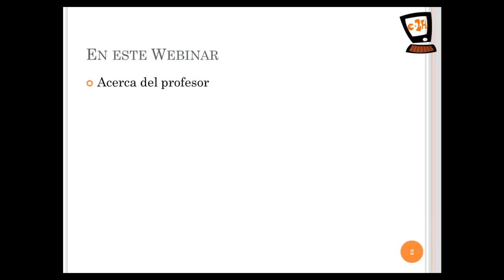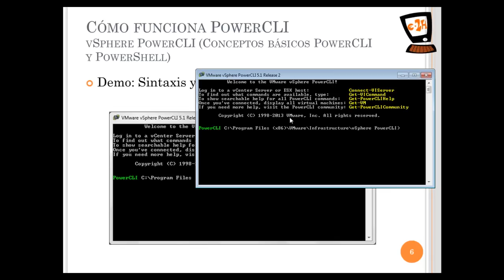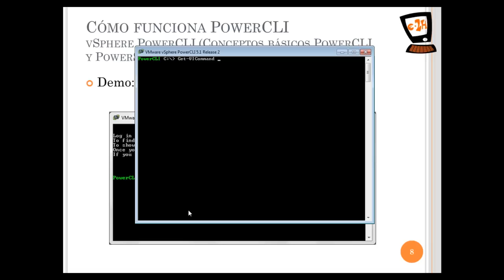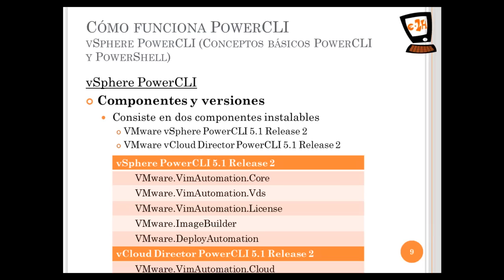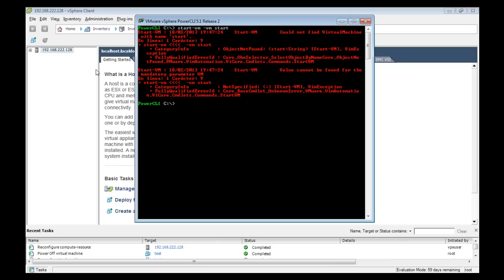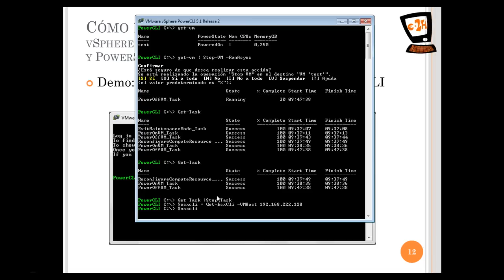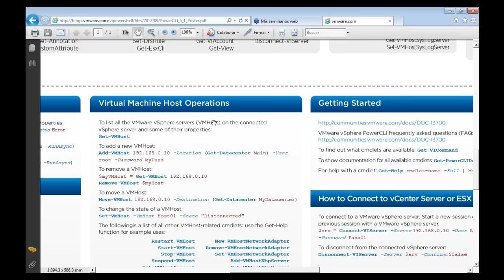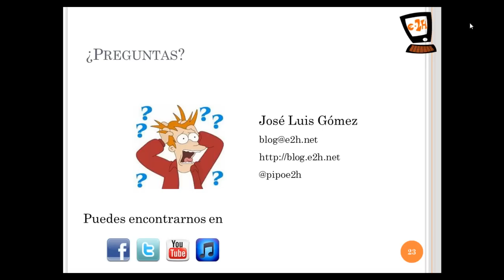Curso gratuito vSphere PowerCLI del Blog PiPo e2H - Webinar 1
Curso gratis de vSphere PowerCLI 5.1 de VMware donde aprenderás a administrar tu infraestructura virtual con esta poderosa herramienta. No te pierdas este primer webinar de una serie de cuatro.